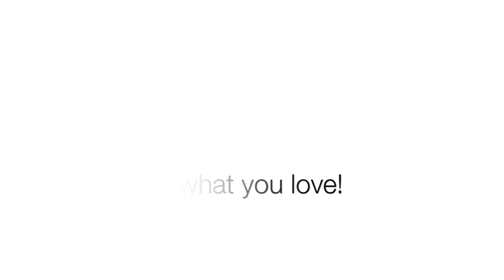YOU DONT HAVE TO BE PERFECT!